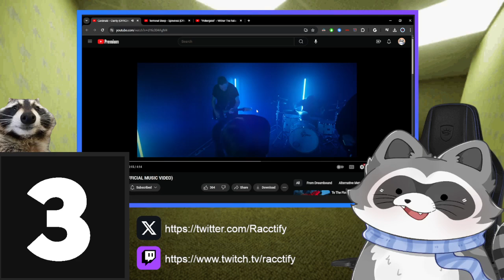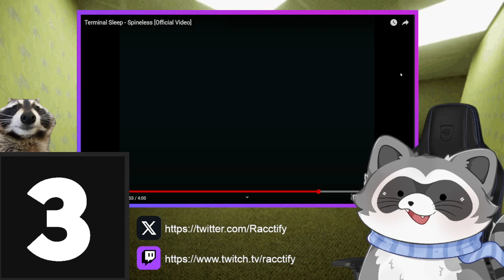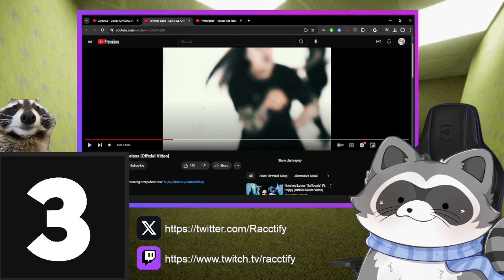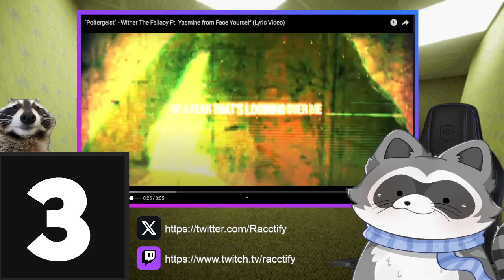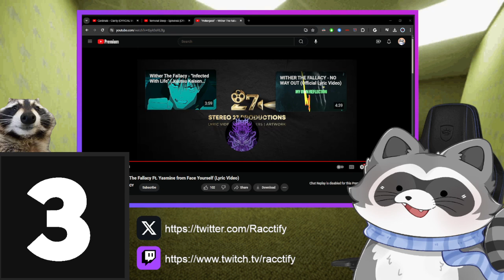An Interesting Beginning | Raccoon Reacts: NEW MUSIC | Ep. 1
Welcome to the new series called "Raccoon Reacts: NEW MUSIC" where I introduce you and myself to 3 new bands I've never heard of or have but want to show off underrated bands.

Chapters
0:00 Intro
1:13 Cardinals - Clarity
5:18 First Discussion
6:50 Terminal Sleep - Spineless
12:00 Second Discussion
13:51 Wither The Fallacy - Poltergeist
17:29 Third Discussion
18:10 Outro Talk